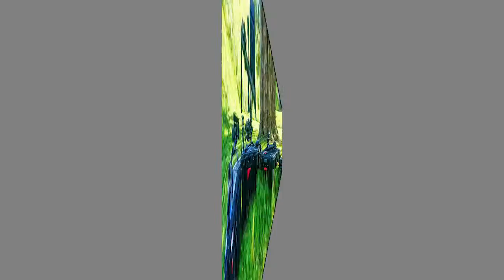Studio fond vert tournage filmage montage photo émission reportage plateau vidéo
Pour vos travaux audiovisuels c'est le cadre qu'il vous faut.